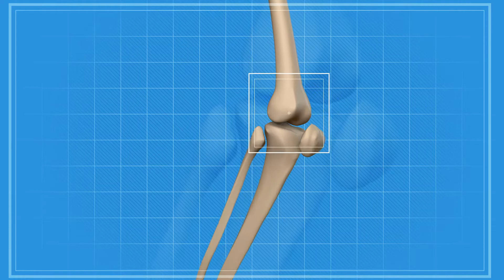Što je uključeno u postavljanje dijagnoze edema?